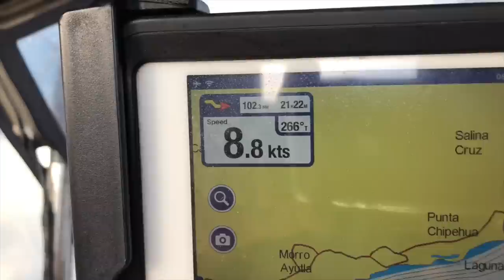Ep 122 | Adios. We're Going, Really, into the Blue, Leaving Marina Chiapas, Sailing Nutshell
We actually leave Marina Chiapas, say our farewells to our new found friends and head off into the blue …

After a wild night at sea, crossing the infamous Tuenapec, we arrive at the charming little town of Huatulco and enjoy a beer on the beach. Oh, but not after we have upset the local officials!

More boat jobs…

Magnus and Wendy

Our new Australian Four Wheel Drive Tagalong Adventure Tours. Bring your own 4WD or hire one from Britz:

01:29 Juniper, Kevin MacLeod
04:27 Heartwarming, Kevin MacLeod
06:07 Egmont Overture Finale, Kevin MacLeod
08:08 Crinoline Dreams, Kevin MacLeod
09:24 Crinoline Dreams, Kevin MacLeod
21:30 The Show Must Be Go, Kevin MacLeod